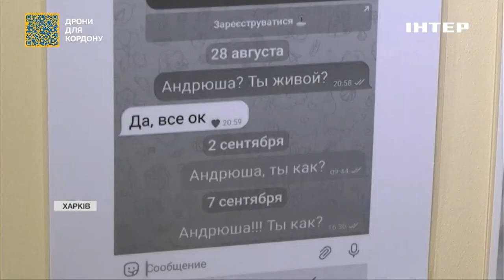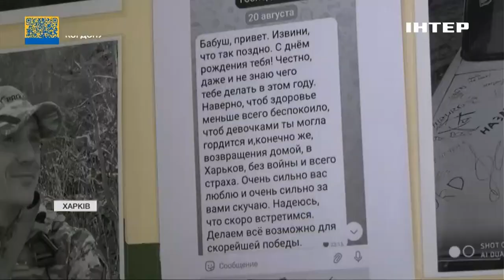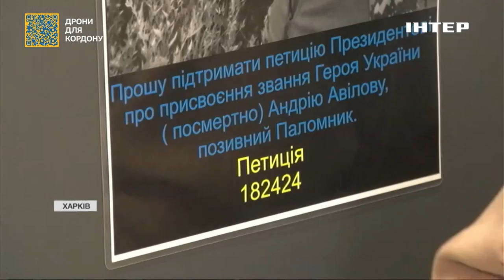У Харкові мати загиблого героя відкрила кав'ярню на честь сина